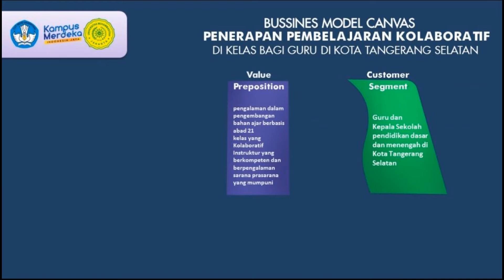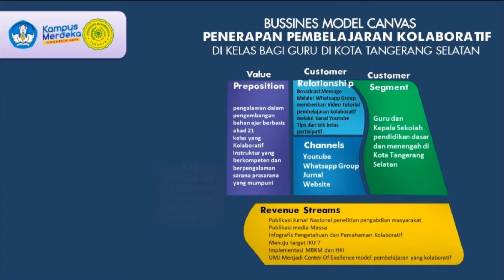Pengabdian Kepada Masyarakat Pembelajaran Kolaboratif Bagi Guru di Tangerang Selatan - MBKM UMJ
PROPOSAL PENGABDIAN MASYARAKAT
“PENERAPAN PEMBELAJARAN YANG KOLABORATIF DI KELAS
BAGI GURU DI KOTA TANGERANG SELATAN”

DENGAN BANTUAN PENDANAAN PENELITIAN KEBIJAKAN MERDEKA BELAJAR KAMPUS MERDEKA DAN PENGABDIAN MASYARAKAT BERBASIS HASIL PENELITIAN DAN PURWARUPA PTS

DIREKTORAT JENDERAL PENDIDIKAN TINGGI, RISET DAN TEKNOLOGI
KEMENTRIAN PENDIDIKAN, KEBUDAYAAN, RISET DAN TEKNOLOGI

Tim Pengusul :
Ketua : Azmi Al Bahij, M.Si.
Anggota 1 : Rahmita Nurul Muthmainnah, M.Pd., M.Sc..
Anggota 2 : Dr. Naswandi Nur, M.Si.
Anggota 3 : Dr. Muhamad Sofian Hadi, M.Pd.
Anggota 4 : Dr. Ahmad Susanto, M.Pd.
Anggota 5 : Imam Mujtaba, M.Pd
Anggota 6 : Apri Utami Parta Santi, M.Si.
Anggota 7 : Nurfadillah, M.K.M

Support CHANNEL ini agar dapat terus berkembang.
Jika anda suka dengan video ini,